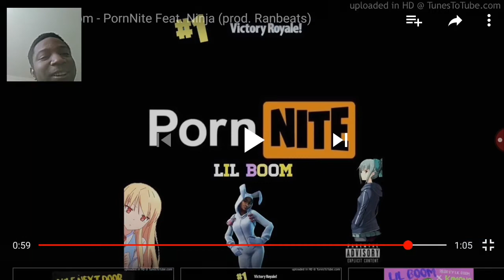Fortnite x Porn- PornNite by Lil boom featuring Ninja ( reaction)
What did I just listened too?